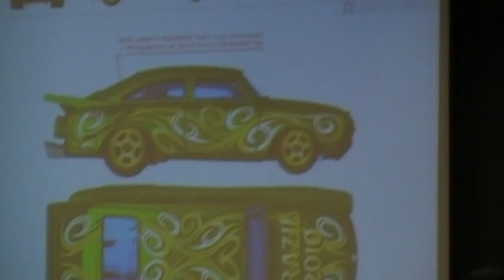Brazil Hot Wheels Convention VW Fastback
This is the VW Fastback that was introduced at the 23rd Annual Hot Wheels Collectors Convention. It is going to be the exclusive car for the 2010 Hot Wheels Convention in Brazil.

Se um de meus irmãos brasileiros pode me ajudar para fora, emita-me por favor um fastback.